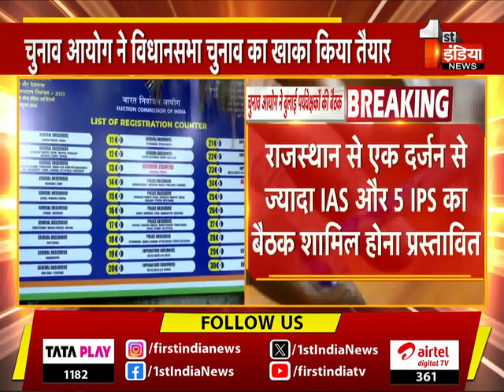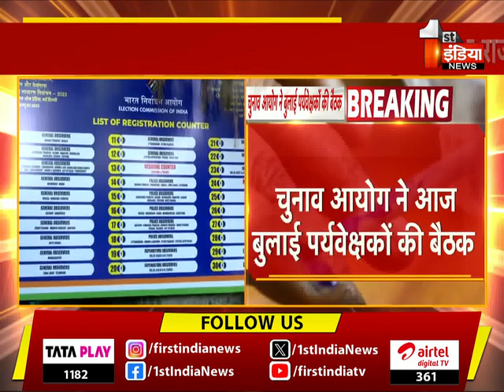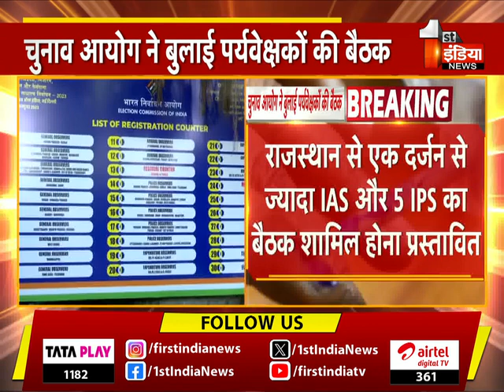10 से 15 दिसंबर के बीच मतगणना संभव | Election Commission Meeting | Delhi News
About this Video:

10 से 15 दिसंबर के बीच मतगणना संभव | Election Commission Meeting | Delhi News | 06 October 2023